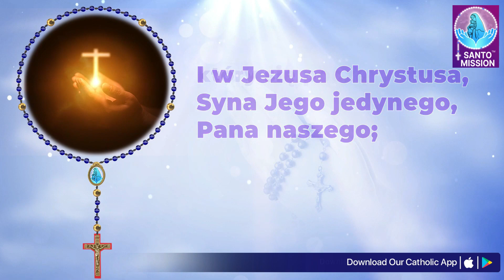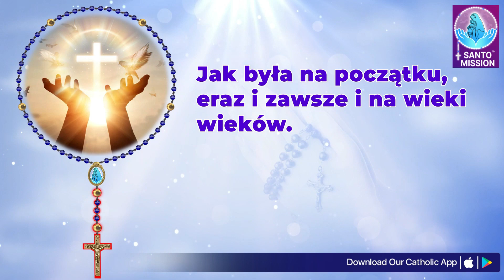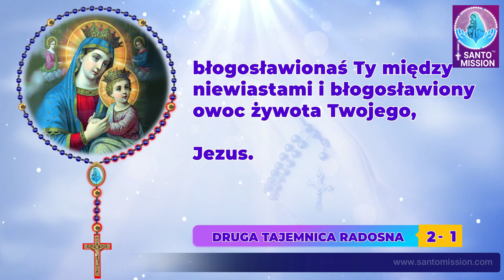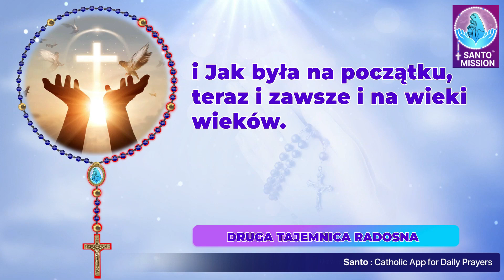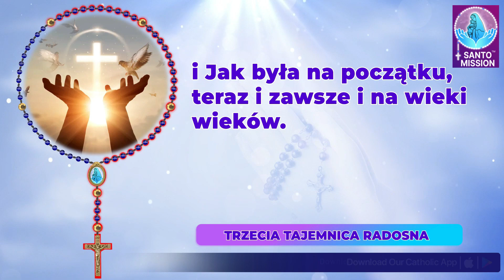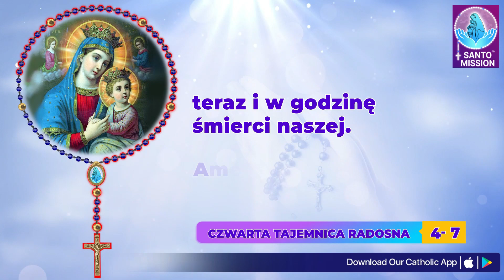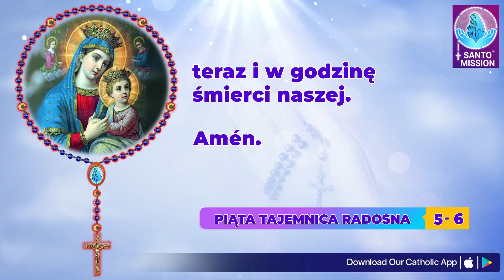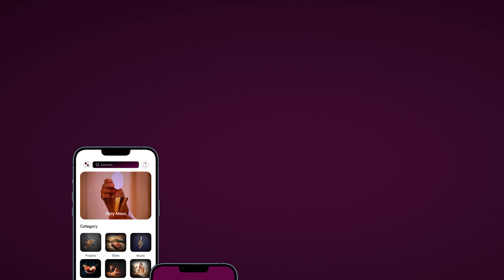Różaniec Święty 🙏🏻Sobota🙏🏻September 7, 2024🙏🏻 Radosne Tajemnice Różańca Świętego 🙏🏻 Polish Rosary